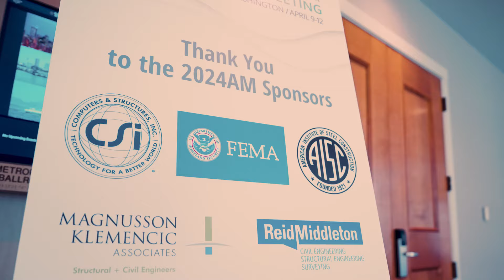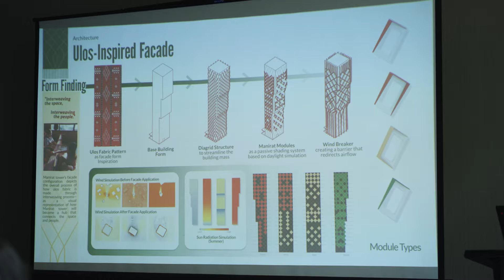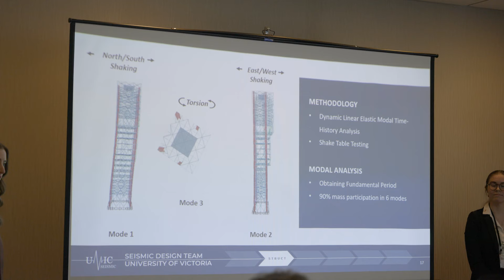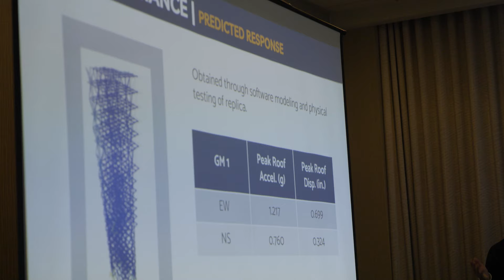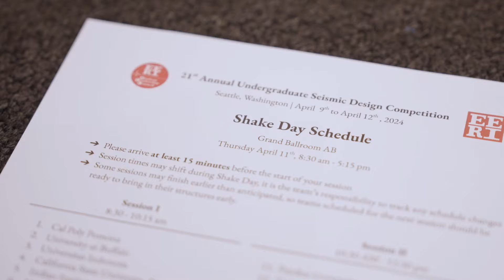THE 2024 EERI SEISMIC DESIGN COMPETITION!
440 engineering students from 10 countries, 4 continents, and 14 USA states gathered in Seattle, WA to showcase their skills in designing earthquake-resistant structures.  Hosted by the Earthquake Engineering Research Institute (EERI), the competition aimed to promote innovation and excellence in seismic design along with cooperation, understanding and friendship!